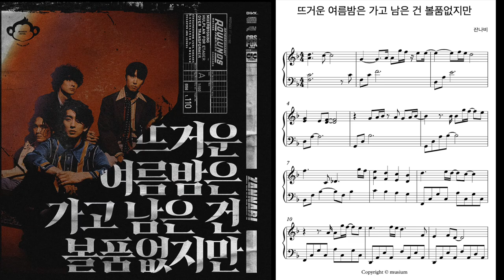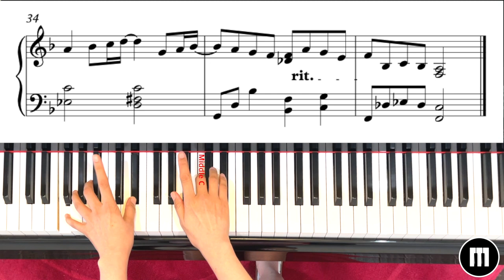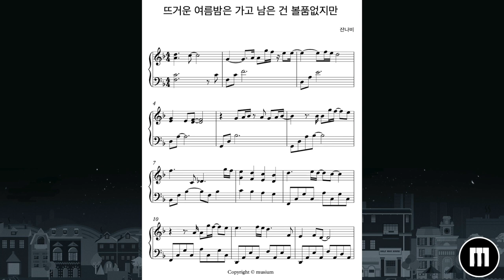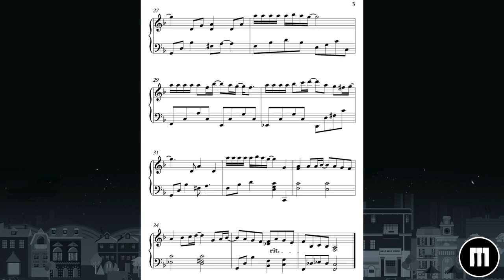[잔나비 노래 피아노연주] 성인중급 A_뜨거운 여름은 가고 남은 건 볼품없지만_악보와 함께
잔나비 앨범 'Monkey Hotel' 중 뜨거운 [여름은 가고 남은 건 볼품 없지만]을 피아노 연주곡으로 편곡하여 배우기 쉽게 다양한 속도에서 보여 줍니다.

00:06     본 속도에서
02:15      한 음씩 천천히 따라치기
06:45      악보와 함께 연주듣기